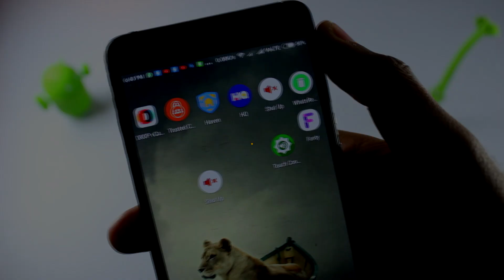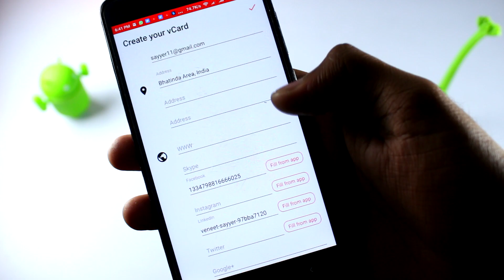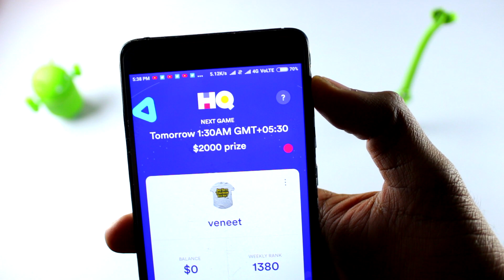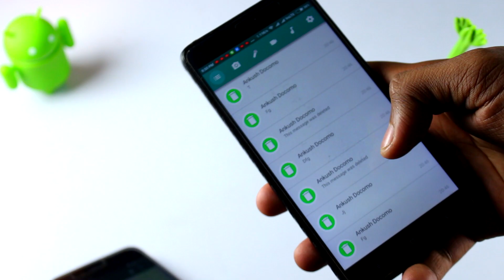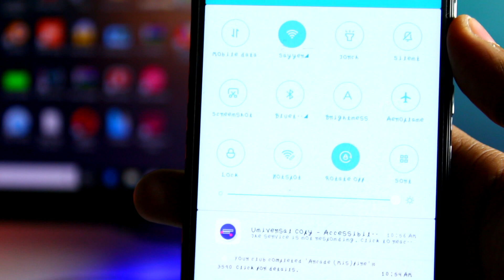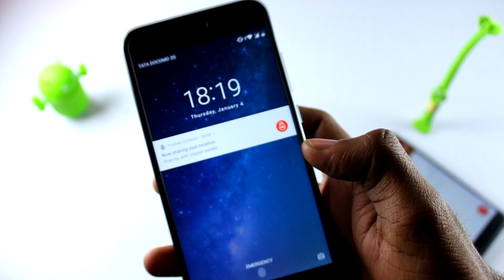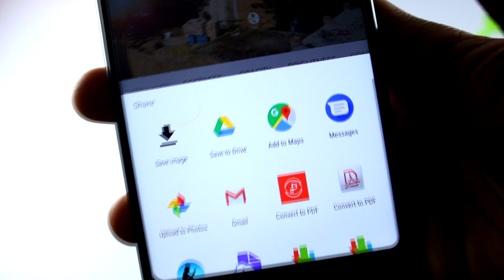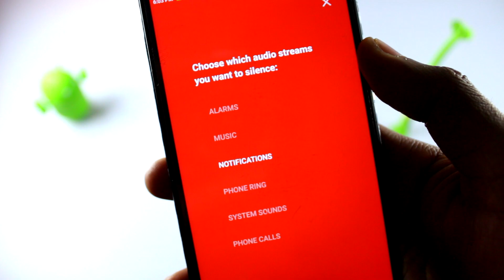Top 10 Best Android Apps 2018🤣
BEST FREE ANDROID APPS 2018:

So, I am back with a New video which is again about Android apps of 2018. So here I am presenting you the Top 10 Best Android Apps 2018 by Techsayyer. As you, all guys wanna know some cool, amazing, hot, latest android apps every month so I started a Collection of some Latest Android apps of 2018 or Best Android apps of 2018 and I made a large list of these Android Apps of 2018 and now its time to select some essential android apps from my list and then finally I selected some of the best Android apps of 2018 some of these are best paid android apps and some are free apps for android and all of these are new apps for android 2018. so let us enjoy the video. And if you like this video then hit Thumb's Up and if you nor like this video then make sure you hit that Dislike button and for watching more video Subscribe to this channel and hit that notification bell icon Also.
Enjoy the Show Now

2. Touch Controls For Youtube